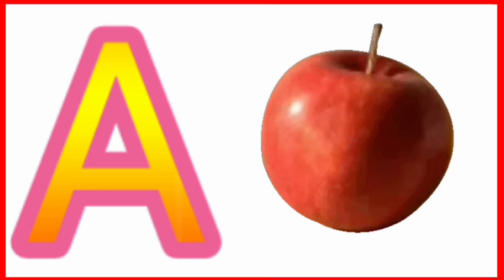एबीसीडी / A for Apple / ABCD song / Alphabet songs for children / phonics songs / A to Z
shortstories

Your quiry
a for Apple
abcdefgh
abcd cartoon
english alphabet
alphabet songs
nusery rhymes
a for apple song
abcd rhymes
abcd alphabet
k se kbutar kha se khargosh
a for apple v for ball
abcd
abcd
abcd for children learning abcd for children to learn abcd for kids learning in hindi
a for apple song dubbed in hindi a for apple song
apple song
apple song preschool
learning video english songs for children
 a for apple
ABCD
ABCD song
A for apple b for ball
ABCD rhymes
ABC song
nusery rhymes
abc song
alphabets learning video for kids
बच्चों का abcd video
baby learning video
kids colors learning video
abcd writing video alphabets writing video

@study ki video
@chu chu TV Nusery Rhymes & Kids song

एबीसीडी
वर्णमाला

क_से _कबूतर
अ _से_अनार